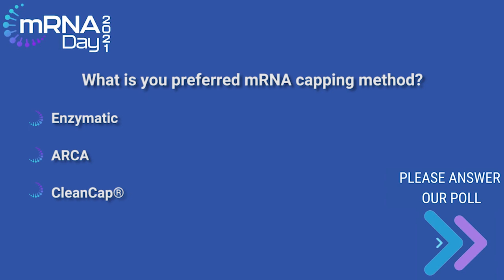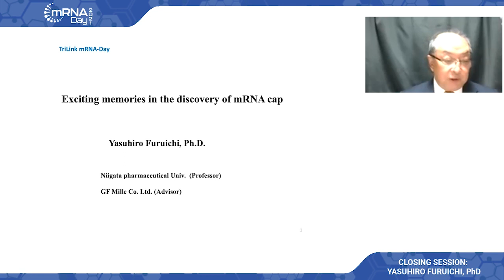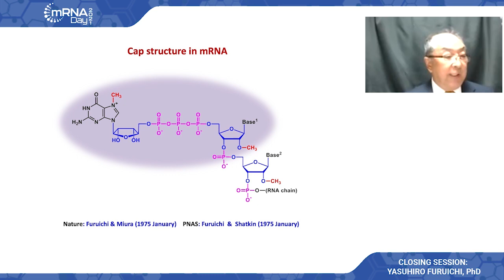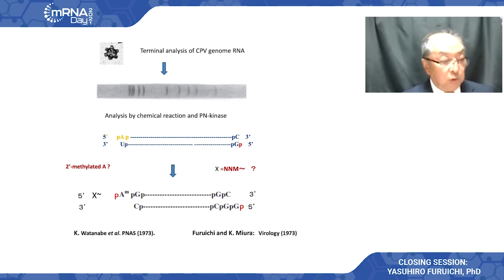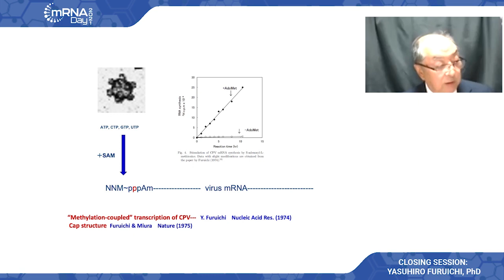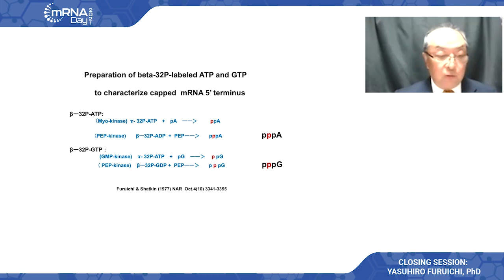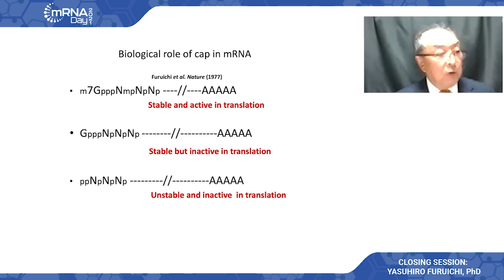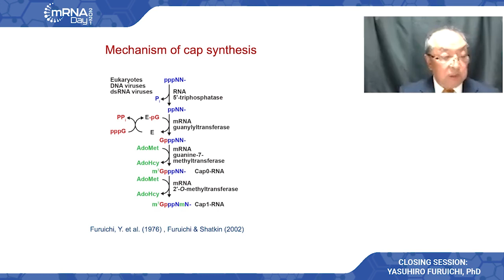2021 Annual mRNA Day: Closing Session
Closing Session
Presentation by Yasuhiro Furuichi, PhD
Exciting Memories Over the Discovery of m7G-cap in mRNA and the Elucidation of Biological Functions

Closing Remarks from TriLink BioTechnologies
Hear Kevin Davies, PhD close the event and a short “fireside chat” from a group of company executives, hosted by COO Brian Neel, discussing the significance of mRNA Day, the company’s base in San Diego and their outstanding work during the pandemic.